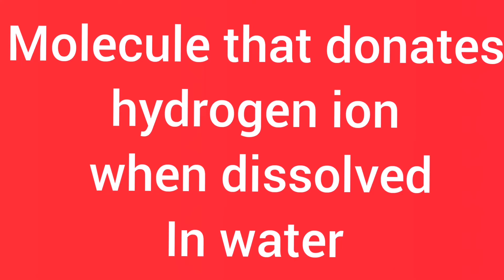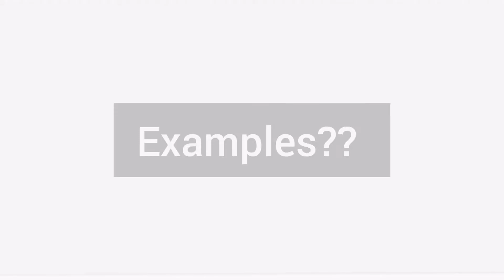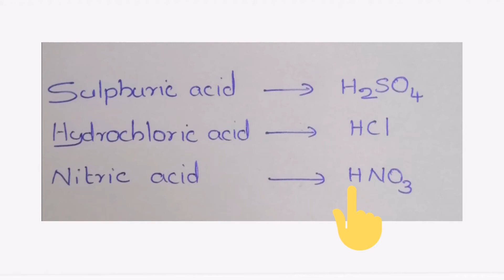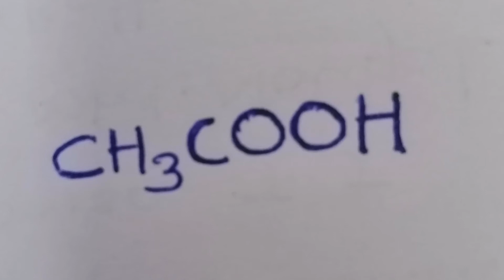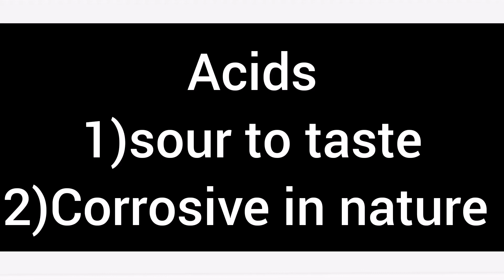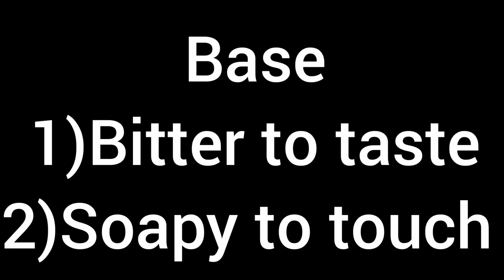Acids,bases and salts.10th chemistry Explained in Malayalam Introduction,Properties of ACID and BASE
Acids,bases and salts.10th chemistry Explained in Malayalam Introduction,Properties of ACID and Base "" year in chemistry ""